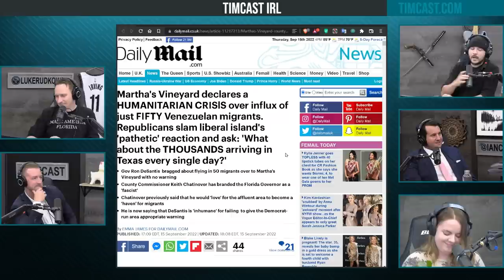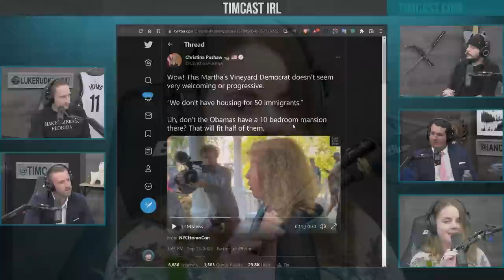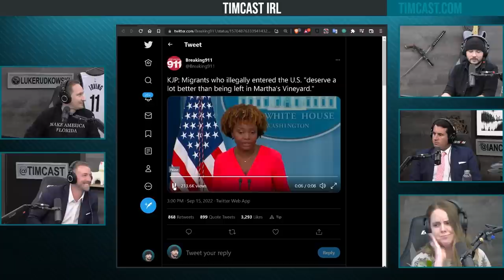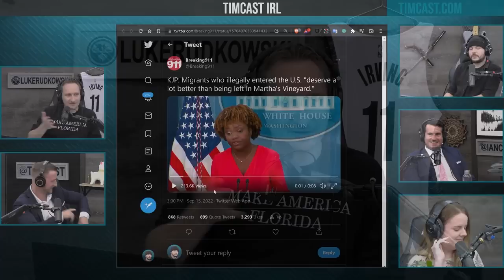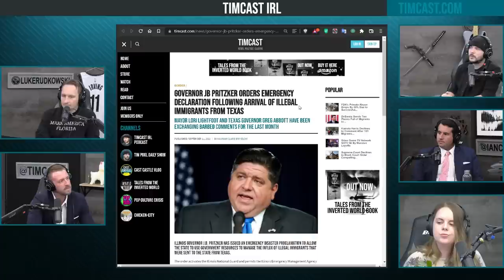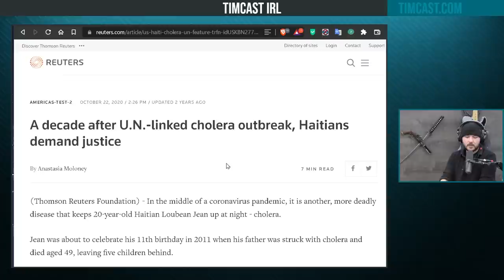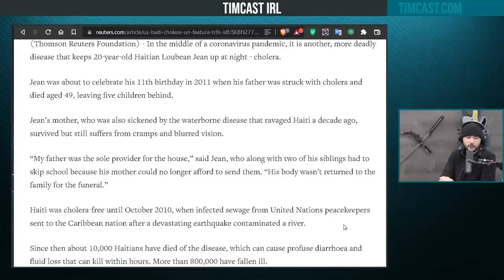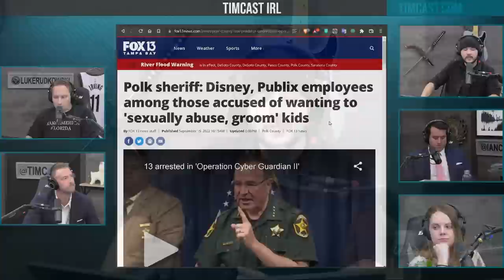Martha's Vineyard Declares Emergency After DeSantis Sends Migrants To Island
Guests:
Ryan Walters
@ryanmwalters (Twitter)
Alex Stein
@alexstein99 (Twitter)